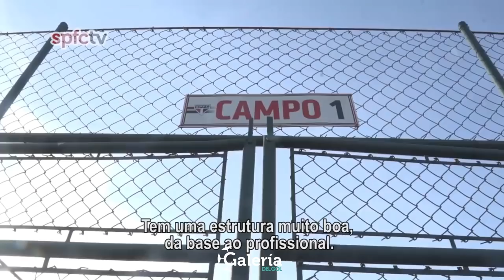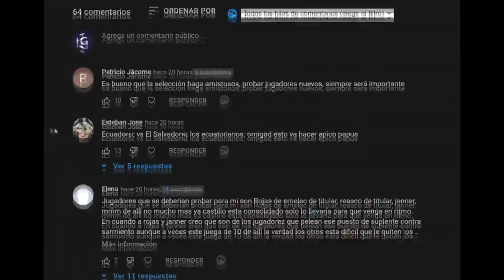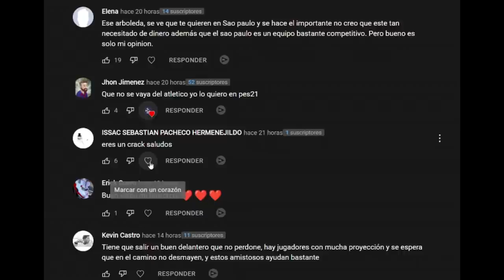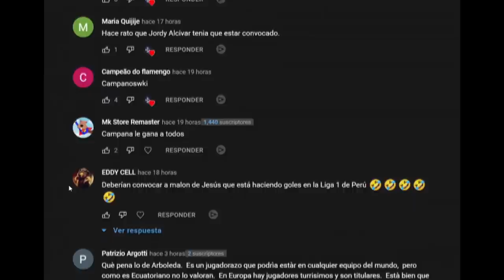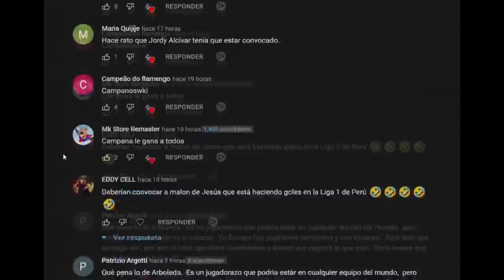MASTRIANI ¿SE VA DE BARCELONA?| OFERTAS de UN GRANDE por ADÉ | MAQUINA QUINTERO quiere TITULARIDAD!